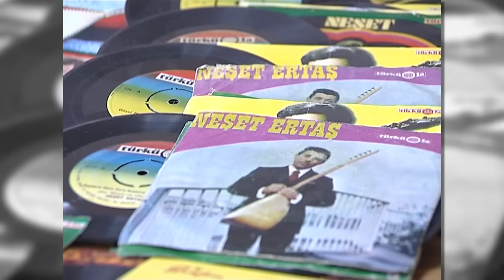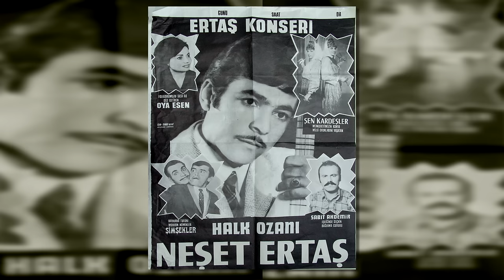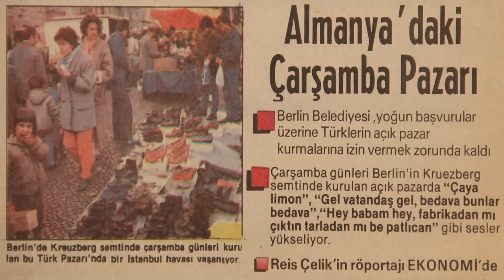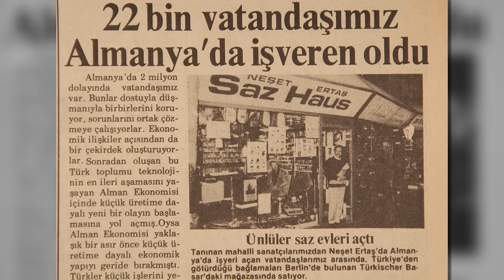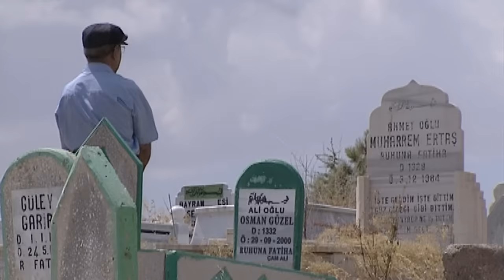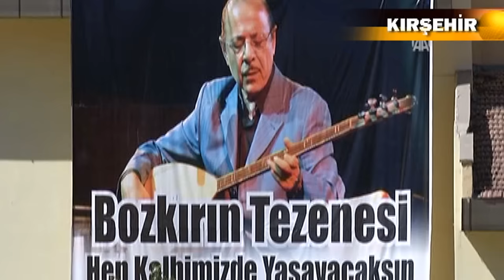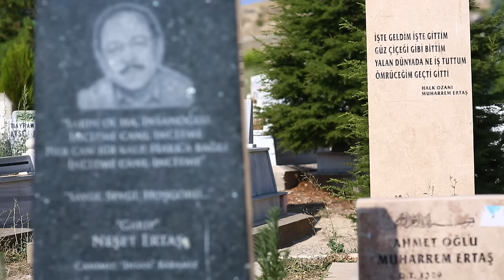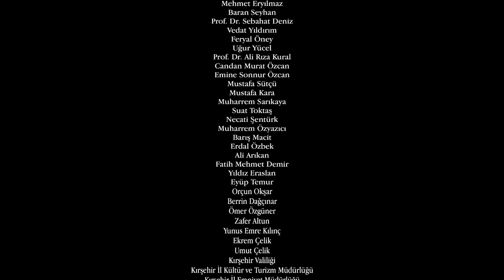Neşet Ertaş Belgeseli "Ah Yalan Dünyada" | Tek Parça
Neşet Ertaş’ın bilinmeyen yanlarını konu alan filmde, ozanın hayat felsefesinin derinlikleri oldukça özel görüntüler ve anılarla ilk defa gün yüzüne çıkıyor.

Neşet Ertaş’ın şimdiye kadar bilinmeyen bir çok anı ve konuşmaları ve Hasan Saltık, Bayram Bilge Tokel, Erol Parlak, Uğur Yücel, Can Dündar, Cengiz Özkan, Erdal Erzincan, Erkan Mumcu, Reis Çelik, Feryal Öney, Vedat Yıldırım, Candan Murat Özcan, Sebahat Deniz, Derviş Deniz gibi önemli isimlerin detaylı röportajları yer alıyor. Özellikle Usta’nın az bilinen Almanya yaşamı ve sonrasında Türkiye’ye dönüş süreci ayrıntılı bir şekilde anlatılıyor. Belgesel Atalay Taşdiken ve Hacı Mehmet Duranoğlu imzasını taşıyor.

Almanya'ya neden gitmişti? Sıladan uzakta geçen 30 yıllık gurbet hayatında nerde ve nasıl yaşamıştı? Yaşarken "Neşet Ertaş öldü" diyenlere nasıl bir şiirle cevap vermişti? Almanya'da kendisini ağırlamak için bir restoranda masayı her türlü yiyecek içecekle dolduran hayranlarından istediği yemek neydi? Türkiye'ye dönmeye kimler ve nasıl ikna etmişti? Yıllar yılı talan edilen türkülerinden ilk defa nasıl telif alabilmişti? 2000 yılındaki Harbiye Açık Hava konserine çıkarken neden endişe ediyordu? Ürgüp Konserinden dönerken konserden kazandığı bütün parayı yolda kime dağıtmıştı? Heykelini yapmak isteyen Kültür Bakanı'na, kendisine devlet sanatçılığını teklif eden heyete ne demişti? Ölüm döşeğinde, dostlarından son isteği, yazdığı son şiiri neydi? Ah Yalan Dünyada bestesini niçin yapmıştı? Ah Yalan Dünyada, tüm bu sorular yanıtlanıyor.

Yapım: AT Yapım
Yönetmen: Atalay Taşdiken - Hacı Mehmet Duranoğlu